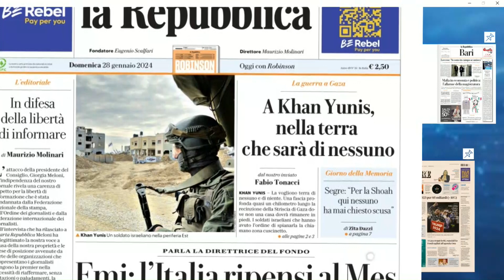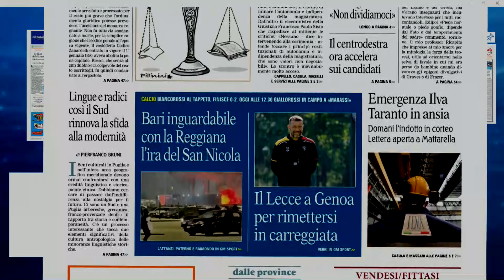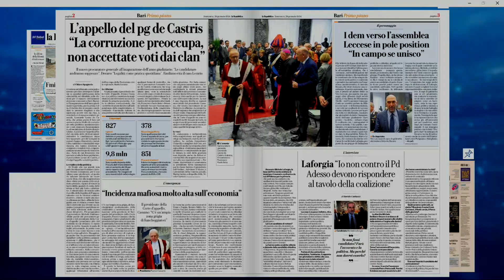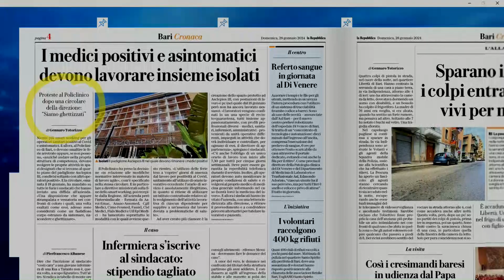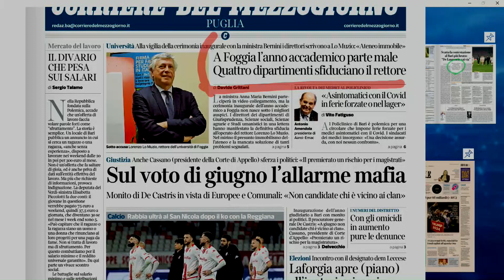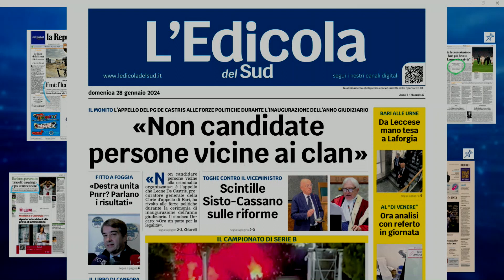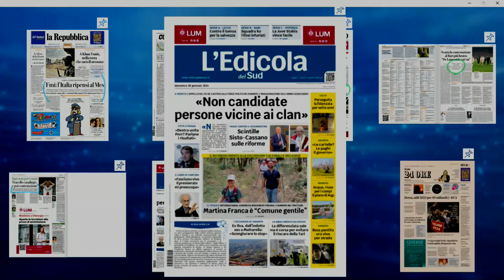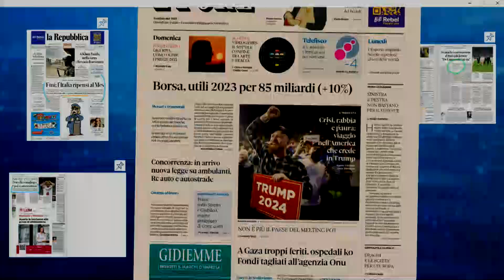Rassegna Stampa del 28 Gennaio 2024 - A cura di Maria Cristina De Carlo